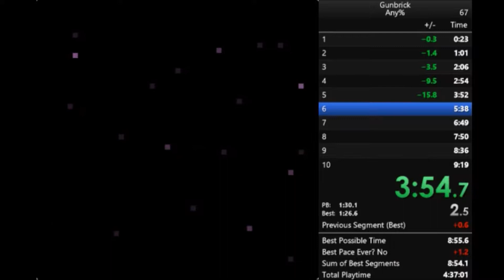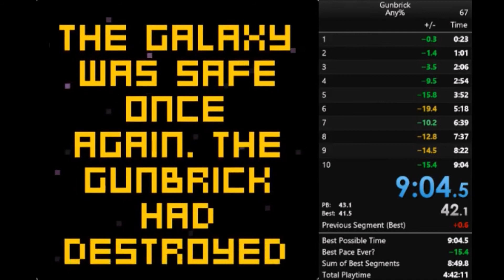Gunbrick Any% Speedrun - 9:04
dumb mistakes in 7 lost 12+ seconds, rest was ok